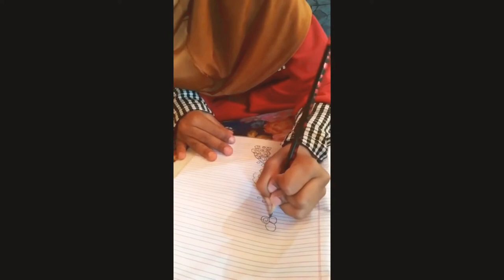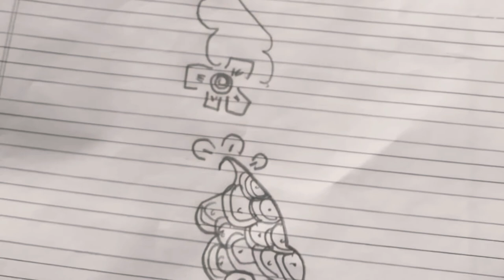Entry No 10, Syeda Diya Zainab D/o Mr. Mir Taqi Raza, Age:-9, Place:-Karnataka India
KIDS EDUCATIONAL ENDEAVOR
As the name suggests, we are here to provide an educational platform for the kids to showcase their creativity and talent.
Parents are requested to send the video of their child where they are seen displaying their talent/creativity. It can be anything, Example:-
PAINTING
DRAWING
CRAFT
DIY(DO IT YOURSELF)
COOKING/BAKING
STORYTELLING(ANY LANGUAGE)
ANY CREATIVE OR EDUCATIONAL ACTIVITY
ETC

PARTICIPANTS INTERESTED CAN SEND THEIR VIDEOS WITH KIDS NAME, FATHER'S NAME AND PLACE OF RESIDENCE TO THE FOLLOWING WHATSAPP NUMBER

PRIZES:-
1st PRIZE- Rs.5000
2nd Prize- Rs.2000
3rd Prize- Rs.1000

The handing out of prizes depend on the performance/effort of the kid and the views on the video.
last day of submission of videos is 6th June 2020.